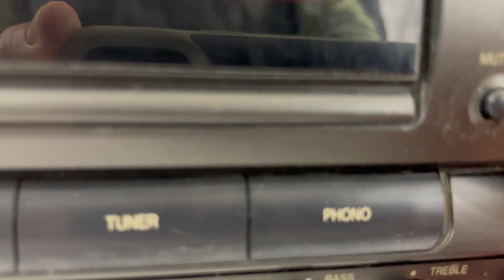Technics SA-EX110 AM/FM AV Control Stereo Receiver